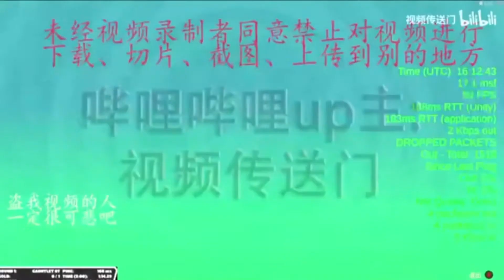Fall Ramdoms #5 y Gameplay filtrado de los nuevos mapas de la Season 5!!!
Partidas Ramdoms, con skins Ramdoms y shows Ramdoms.
Y también Gameplay filtrado de mapas de la Season 5!!!